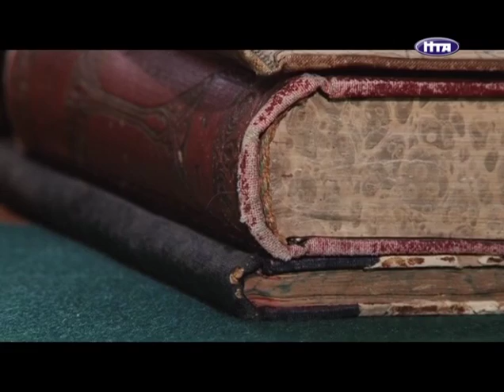141 р. від д. н. художника Олекси Новаківського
Художник, який здивував світ. Він називав свої картини дітьми і дуже тяжко розставався з кожною намальованою роботою. Відтак, будучи відомим ще з-за життя завжди залишався бідним, бо шкодував продати щонайменшу зарисовку. А ще запам'ятався тим, що справив враження на самого митрополита Андрея Шептицького, знайомство з яким і зумовило переїзд з Польщі до Львова. Так українці отримали ще одного генія. Далі у випуску ми розповідаємо про художника Олексу Новаківського, річницю від дня народження якого відзначають сьогодні.